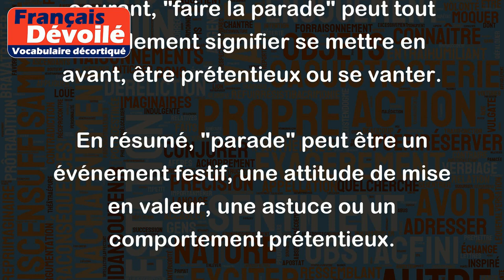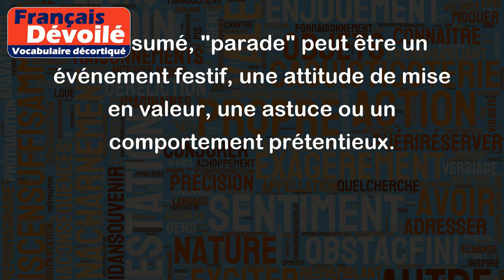Parade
Le mot "parade" a plusieurs sens. Voici quelques exemples:
1. Une parade peut désigner un défilé ou une procession de personnes ou de véhicules pour une occasion spéciale. Par exemple, une parade pour le 14 juillet ou pour la St Patrick.
2. "Faire la parade" peut signifier prendre des poses ou des attitudes afin d'être vu et admiré. Par exemple, si un mannequin défile sur un podium, il fait la parade.
3. Une parade peut également être un jeu, une ruse ou un stratagème pour tromper quelqu'un. Par exemple, utiliser une parade pour éviter une question embarrassante ou pour détourner l'attention de quelque chose.
4. Par extension, dans le langage courant, "faire la parade" peut tout simplement signifier se mettre en avant, être prétentieux ou se vanter.
En résumé, "parade" peut être un événement festif, une attitude de mise en valeur, une astuce ou un comportement prétentieux.